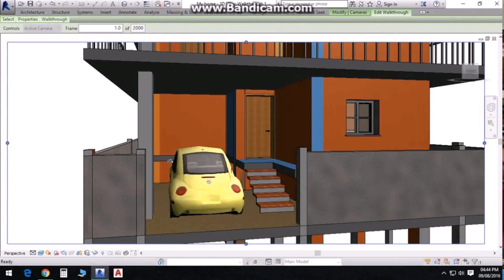House Design In 3 Cent (see description) (see description)